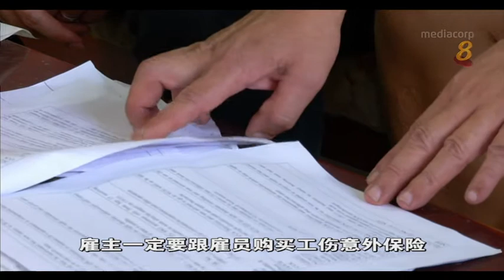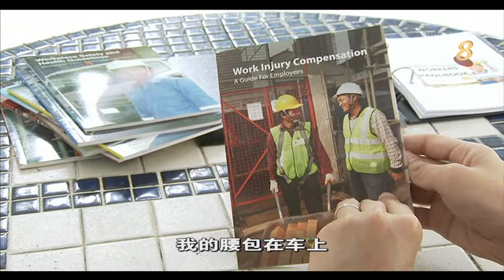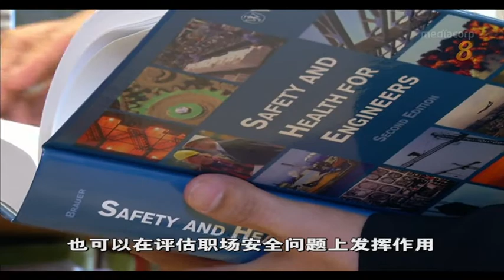工伤意外（下）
9/9/16 播出 本地工伤意外死亡率有增加的趋势，本地向来强调职场的安全措施，尤其是工地安全。建筑业面对了什么问题？要怎么做才能减少工伤意外？&nbsp;